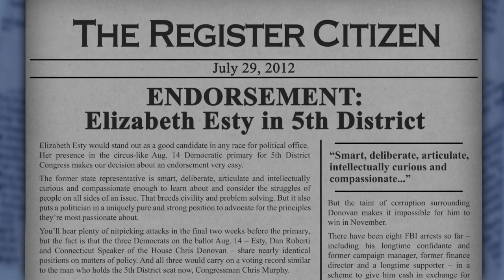Connecticut WOMEN VOTE! Elizabeth Esty.mov